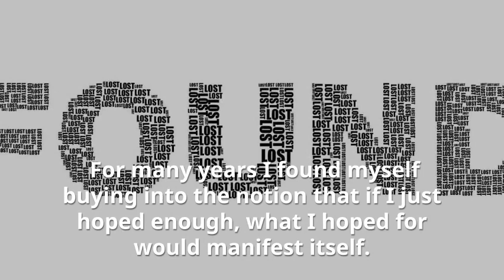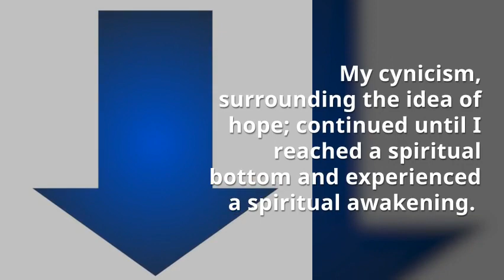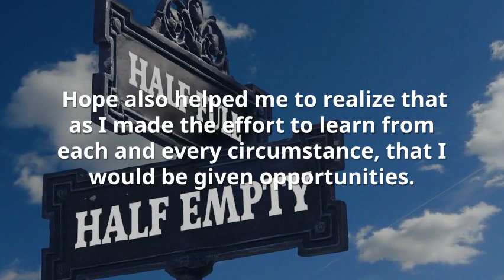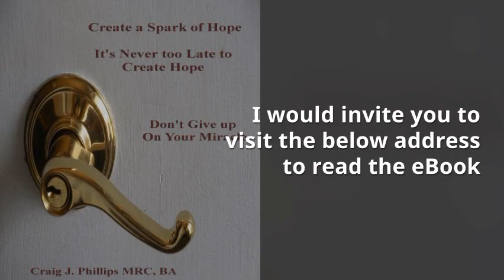Creating a Healthy Relationship with Hope to Have a Good Life Slideshow Presentation Episode 368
To read the article from which this slideshow presentation is created, click on this

Through my process and experience, I discovered something that I would like to share with you. Something that helped me to begin creating a healthy relationship with hope to have a good life.